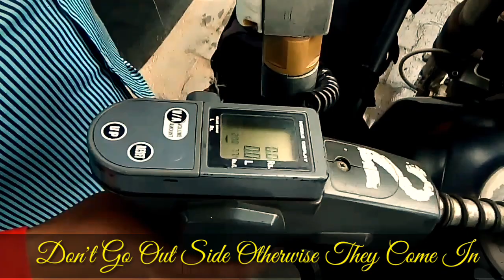NARANGI TO AMINGAON DURING LOCKDOWN VLOG ( CONTAINMENT ZONE )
Hey guys in this video I show you the exact scenario of Guwahati during lockdown.so please humble request that please stay at home.

Jai Hind
Vande Mataram